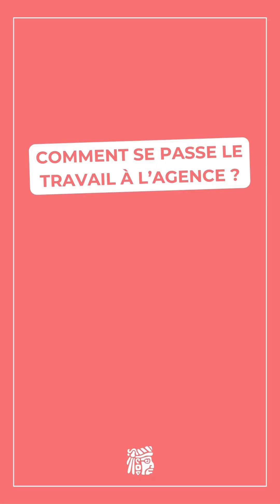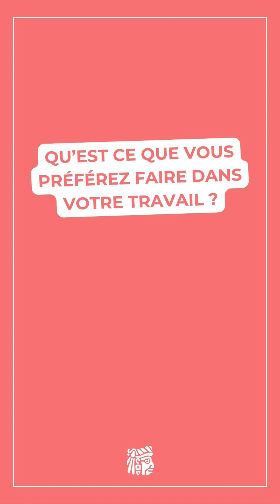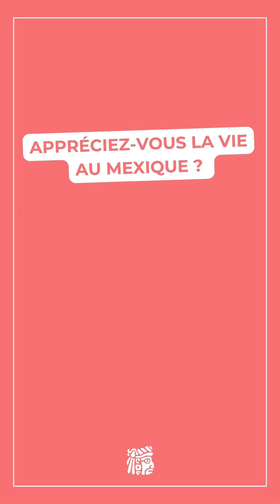Interview de nos stagiaires - Mexique Découverte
Interview complète de nos stagiaires : Colomba, Sarah et Maëva, qui occupent toutes la fonction de chargée de communication digitale. Découvrez leurs témoignages sur leurs expériences au sein de l'agence et au Mexique.

Créateurs de voyages d’exception, uniques et sur-mesure pour nos amis voyageurs francophones 🇲🇽

Avis client : « Merci à Brigitte pour ce circuit concocté avec soins ! Le timing, l'itinéraire, l'organisation, le choix des hôtels et la logistique étaient tops et nous avons pu passer un séjour en famille en autonomie et sereins. Tout a été pensé pour que nous passions de bonnes vacances avec une grande disponibilité de Mexique Découverte! 🙏 » Christel B